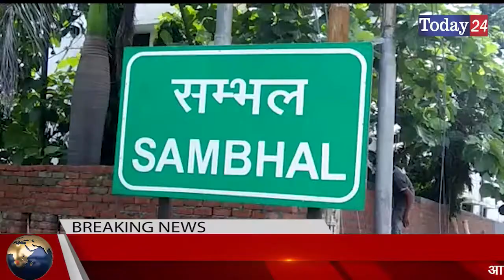संभल की चंदौसी के पुलिस क्षेत्राधिकारी ने साईकल से नगर का किया भ्रमण | Today24